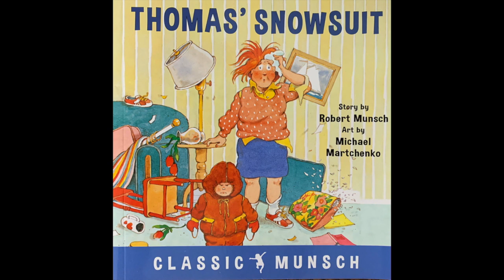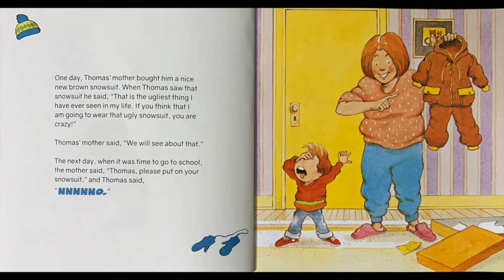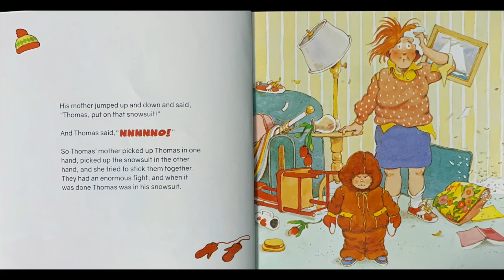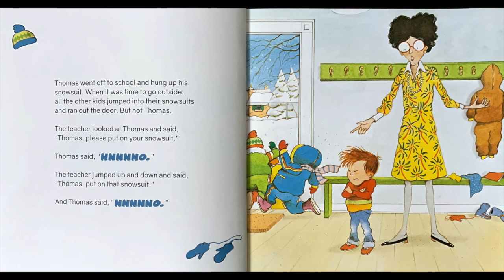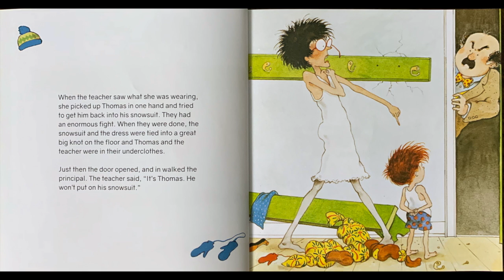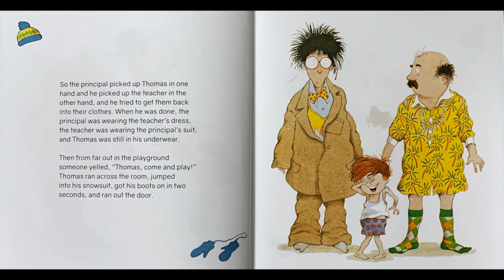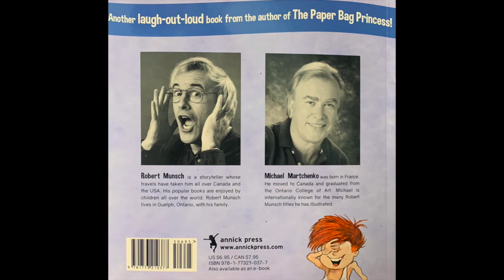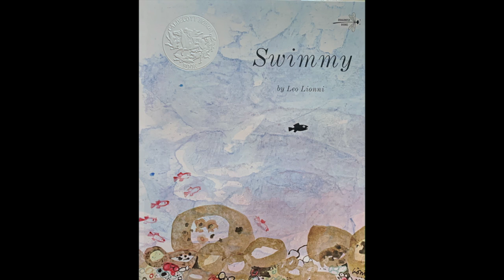Thomas' Snowsuit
This video is about Thomas' Snowsuit